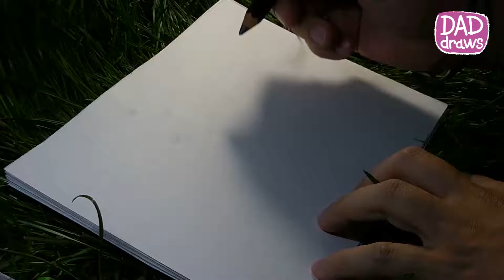How to draw Pokemon Bellsprout